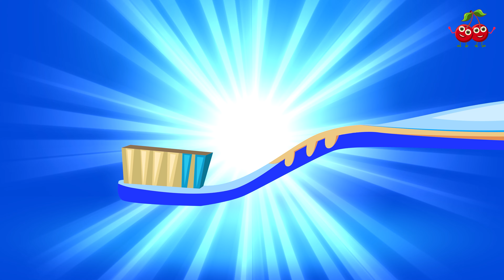Brush Your Teeth + More Nursery Rhymes & Kids Songs | Cherry Berry Song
Knock,knock,knock! Welcome to Cherry berry world! Let's enjoy,sing, learn and dance together!
Our channel offers you to watch video songs for kids that can be entertaining and at the same time can teach children to have fun and make their day more colorful. Scriptwriters and musicians, actors and methodologists feel responsibility for bringing up future generation. Cherry berry loves children, and children love our channel. Are you ready to open the magical page of world book? One, two, three, let's go!

Poo Poo Song 💩 | Who Pooped